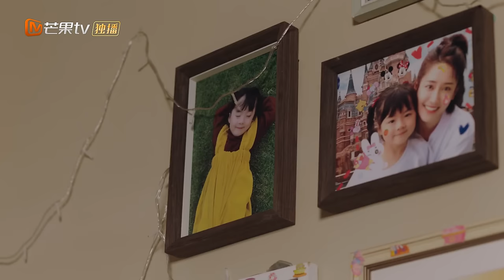【FULL】Please Be My Family | Episode 02 | Xie Binbin, Zheng Qiuhong | MantgoTV Philippines